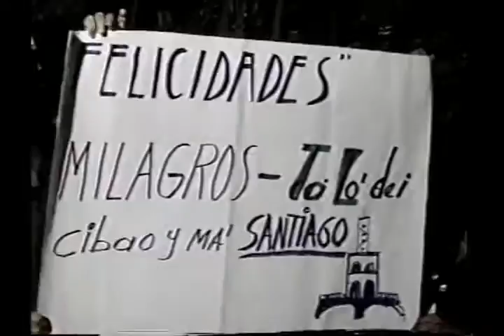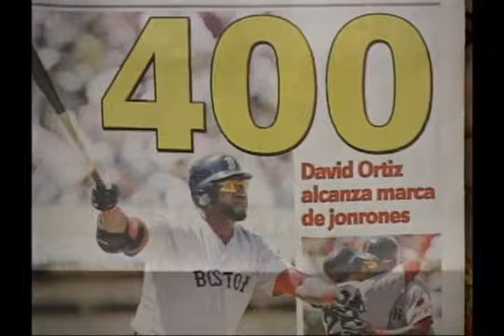DE TODO UN POCO CON MUNDITO Y MILAGROS - PROGRAMA 15 JULIO 2012